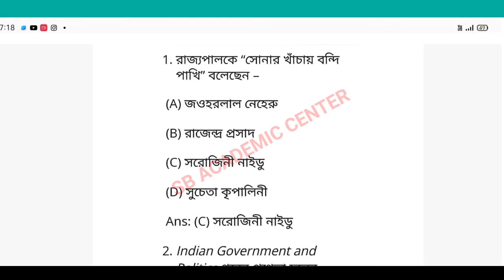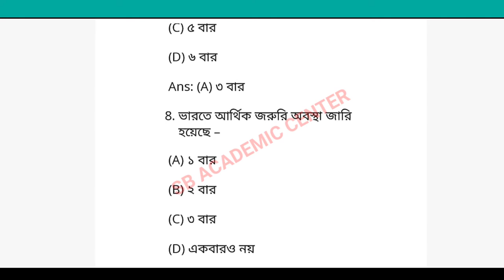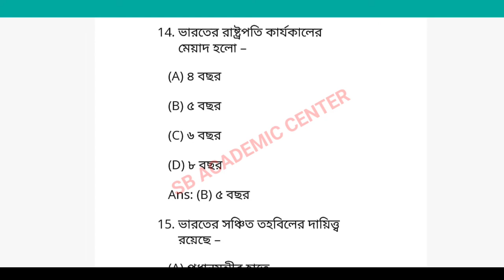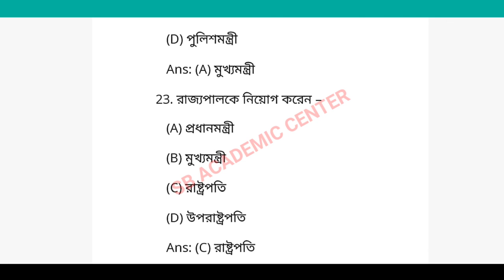Hs Political Science 💥❤️ Suggestion 2023 MCQ SAQ Solved // উচ্চ মাধ্যমিক রাষ্ট্রবিজ্ঞান সাজেশন ২০২৩